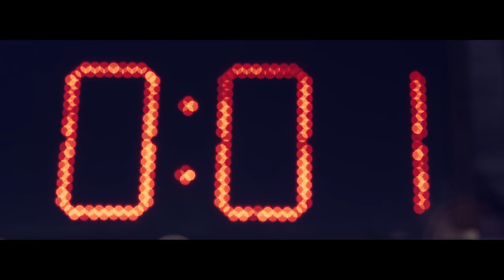A Day in the Life of Kyle Evans & Nick Fisher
See a day in the life of senior tailback Kyle Evans and safety Nick Fisher as they go through Colorado football's 2018 fall camp.